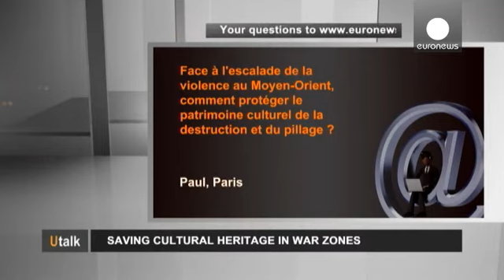Salvar o património cultural em zonas de guerra - utalk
Paul, Paris: "Dada a escalada de violência no Médio Oriente, como proteger o património cultural da destruição e da pilhagem?"

Nada Al Hassan, Chefe da Unidade dos Países Árabes, Centro do Património Mundial da UNESCO: "A prevenção faz parte do nosso trabalho diário. A UNESCO tem convenções internacionais para a proteção do património, tais como a Convenção de Haia para a proteção dos bens culturais em caso de conflito armado, a Convenção contra o tráfico ilícito (de bens culturais) e a Convenç...